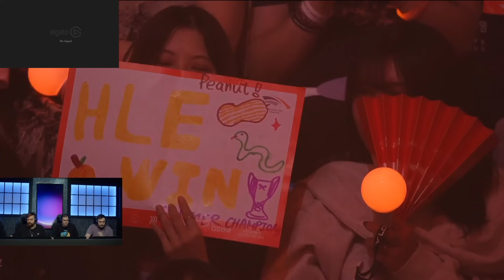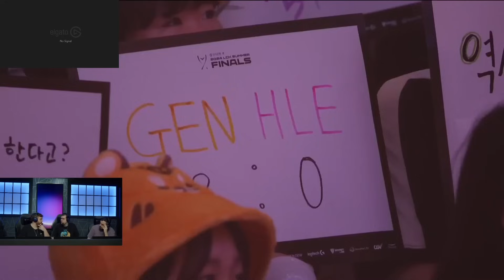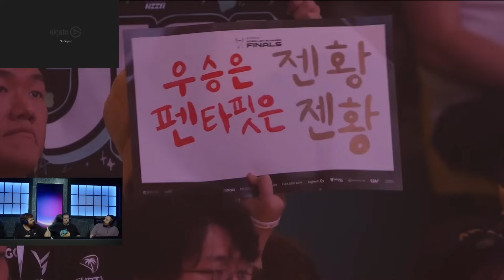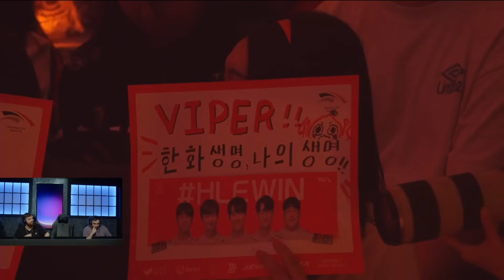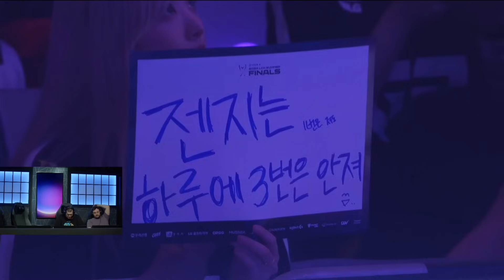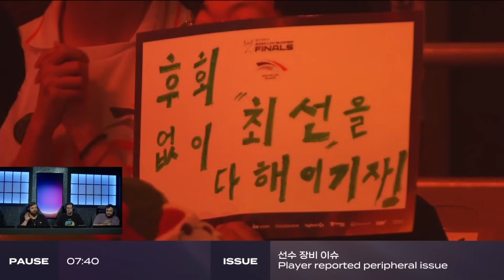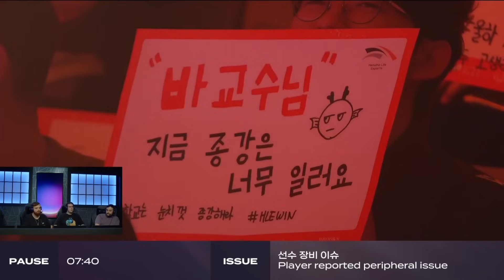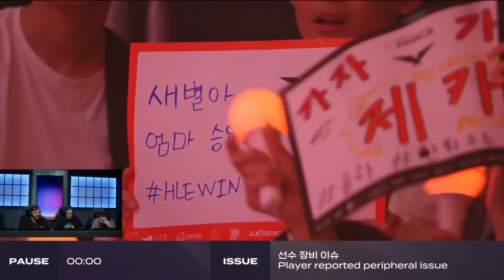GEN vs HLE: FINAL de COREA ¿Es el MEJOR PARTIDO del MUNDO? 🏆 - GenG vs Hanwha Life